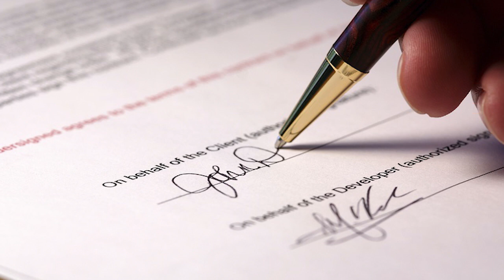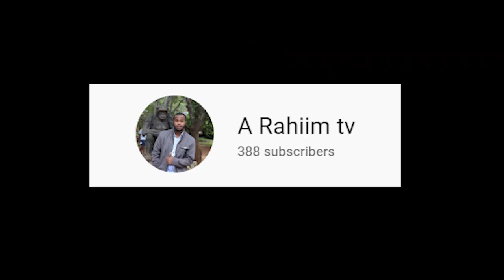أكتب للصغار | نزار قباني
RAHIIM / للشاعر نزار قباني   بصوت
أكتب للصغار..
للعرب الصغار حيث يوجدون...
لهم على اختلاف اللون والاعمار..والعيون..
أكتب للذين سوف يولدون..
لهم أنا أكتب..للصغار...
لأعين يركض في أحداقها النهار...
أكتب باختصار..
قصة ارهابية مجندة..
يدعونها راشيل...
قضت سنين الحرب في زنزانه منفردة..
كالجرذ..في زنزانه منفردة..
شيدها الالمان في براغ...
كان أبوها قذراً من أقذر اليهود...
يزور النقود..
وهي تدير منزلاً للفحش في براغ...
يقصده الجنود...
وآلت الحرب الى ختام...
وأعلن السلام...
ووقع الكبار...
أربعة يلقبون نفسهم كبار...
صك وجود الأمم المتحدة..
...وأبحرت من شرق أوروبا مع الصباح..
سفينة تلعنها الرياح...
وجهتها الجنوب..
تغص بالجرذان..والطاعون ..واليهود..
كانوا خليطاً من سقاطة الشعوب...
من غرب بولندا..
من النمسا...من استنبول..من براغ..
من آخر الأرض..من السعير..
جاءوا الى موطننا الصغير..
موطننا المسالم الصغير..
فلطخوا ترابنا...
وأعدموا نساءنا...
ويتموا أطفالنا...
ولاتزال الأمم المتحدة...
ولم يزل ميثاقها الخطير...
يبحث في حرية الشعوب...
وحق تقرير المصير...
والمثل المجردة...
فليذكر الصغار...
العرب الصغار..حيث يوجدون..
من ولدوا منهم ومن سيولدون...
قصة إرهابية مجندة..
يدعونها راشيل...
حلت محل أمي الممددة...
في أرض بيارتنا الخضراء في الخليل...
أمي أنا الذبيحة المستشهدة...
وليذكر الصغار..
حكاية الأرض التي ضيعها الكبار..
والأمم المتحدة...
أكتب للصغار..
قصة بئر السبع ..والخليل..
وأختي القتيل...
هناك في بيارة الليمون...
أختي القتيل..
هل يذكر الليمون في الرملة..
في اللد..
وفي الخليل..
أختي التي علقها اليهود في الأصيل..
من شعرها الطويل..
أختي انا نوار...
أختي انا الهتيكة الإزار...
على ربى الرملة والجليل...
أختي التي مازال جرحها الطليل...
مازال بانتظار...
نهار ثأر واحد..نهار ثار...
على يد الصغار...
جيل فدائي من الصغار...
يعرف عن نوار...
وشعرها الطويل...
وقبرها الضائع في القفار...
أكثر مما يعرف الكبار...
أكتب للصغار..
أكتب عن يافا..وعن مرفأها القديم...
عن بقعة غالية الحجار...
يضيء برتقالها...
كخيمة النجوم...
تضم قبر والدي...وإخوتي الصغار..
هل تعرفون والدي..
وإخوتي الصغار؟..
اذ كان في يافا لنا..
حديقة ودار...
يلفها النعيم...
وكان والدي الرحيم...
مزارعاً وشيخاً...يحب الشمس.. والتراب..
والله..والزيتون...والكروم...
كان يحب زوجه وبيته..
والشجر المثقل..بالنجوم...
...وجاء أغراب مع الغياب..
من شرق أوروبا..ومن غياهب السجون..
جاءوا كفوج جائع من الذئاب...
فأتلفوا الثمار..
وكسروا الغصون...
وأشعلوا النيران في بيادر النجوم...
والخمسة الأطفال في وجوم...
واشتعلت في والدي كرامة التراب...
فصاح فيهم: اذهبوا الى الجحيم...
لن تسلبوا أرضي ياسلالة الكلاب..!
...ومات والدي الرحيم..
بطلقة سددها كلب من الكلاب عليه..
مات والدي العظيم...
في الموطن العظيم...
وكفه مشدودة شداً الى التراب...
فليذكر الصغار..
العرب الصغار حيث يوجدون...
ماقيمة التراب..
لأن في انتظارهم...
معركة التراب.

من هو نزار قباني
 نزار بن توفيق القباني (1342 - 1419 هـ / 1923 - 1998 م) دبلوماسي وشاعر سوري معاصر، ولد في 21 مارس 1923 من أسرة عربية دمشقية عريقة. إذ يعتبر جده أبو خليل القباني من رائدي المسرح العربي. درس الحقوق في الجامعة السورية وفور تخرجه منها عام 1945 إنخرط في السلك الدبلوماسي متنقلًا بين عواصم مختلفة حتى قدّم استقالته عام 1966؛ أصدر أولى دواوينه عام 1944 بعنوان "قالت لي السمراء" وتابع عملية التأليف والنشر التي بلغت خلال نصف قرن 35 ديوانًا أبرزها "طفولة نهد" و"الرسم بالكلمات"، وقد أسس دار نشر لأعماله في بيروت باسم "منشورات نزار قباني" وكان لدمشق وبيروت حيِّزٌ خاصٌّ في أشعاره لعلَّ أبرزهما "القصيدة الدمشقية" و"يا ست الدنيا يا بيروت". أحدثت حرب 1967 والتي أسماها العرب "النكسة" مفترقًا حاسمًا في تجربته الشعرية والأدبية، إذ أخرجته من نمطه التقليدي بوصفه "شاعر الحب والمرأة" لتدخله معترك السياسة، وقد أثارت قصيدته "هوامش على دفتر النكسة" عاصفة في الوطن العربي وصلت إلى حد منع أشعاره في وسائل الإعلام.—قال عنه الشاعر الفلسطيني عز الدين المناصرة : (نزار كما عرفته في بيروت هو أكثر الشعراء تهذيبًا ولطفًا).

على الصعيد الشخصي، عرف قبّاني مآسي عديدة في حياته، منها مقتل زوجته بلقيس خلال تفجيرٍ إنتحاري استهدف السفارة العراقية في بيروت حيث كانت تعمل، وصولًا إلى وفاة ابنه توفيق الذي رثاه في قصيدته "الأمير الخرافي توفيق قباني". عاش السنوات الأخيرة من حياته مقيمًا في لندن حيث مال أكثر نحو الشعر السياسي ومن أشهر قصائده الأخيرة "متى يعلنون وفاة العرب؟"، وقد وافته المنية في 30 أبريل 1998 ودفن في مسقط رأسه، دمشق.